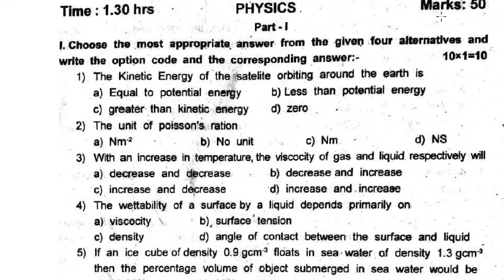11th std Physics answer key 2nd midterm 2019 | 5 minute maths